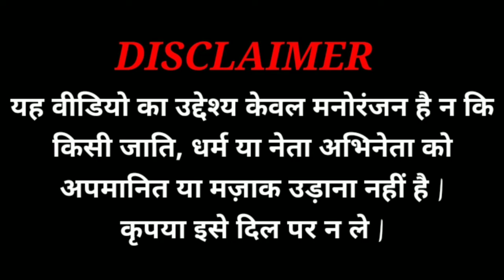जेठालाल कॉमेडी |जेठलाल फनी कॉमेडी 😄 |देहाती कॉमेडी |tarak mehta ka ulta chasma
please